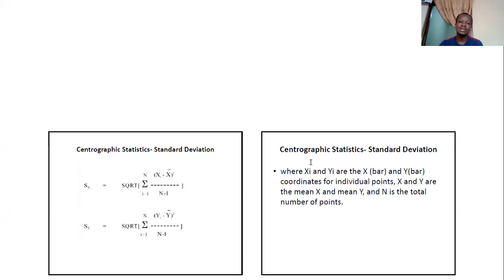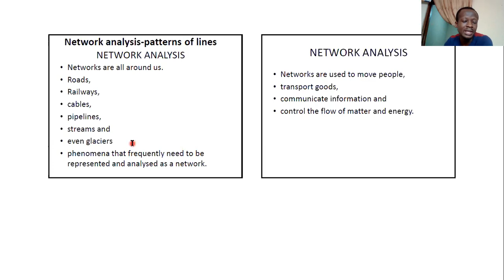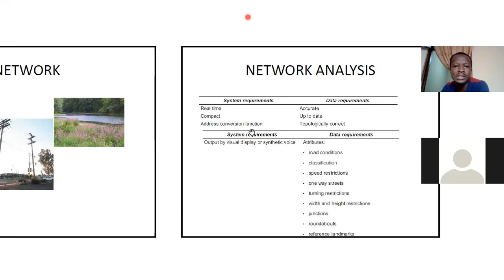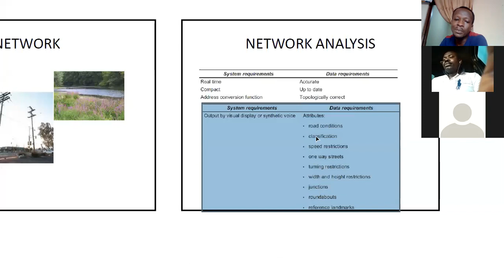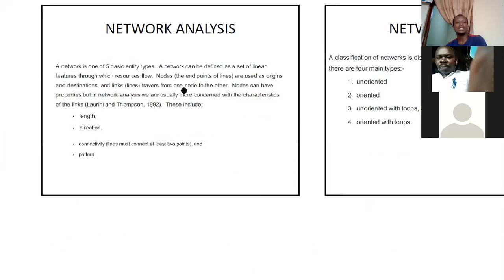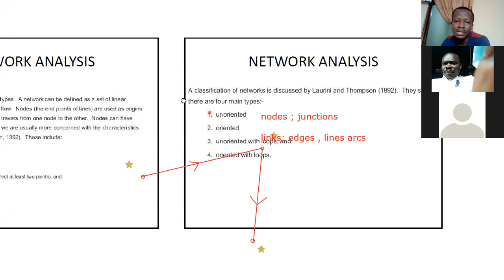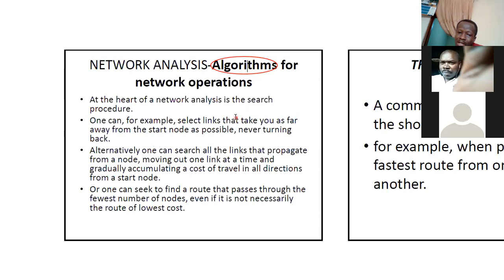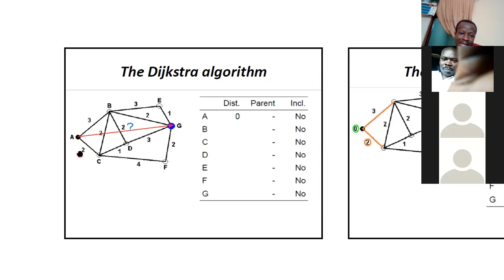GIS Application Lecture -Network GIS 2